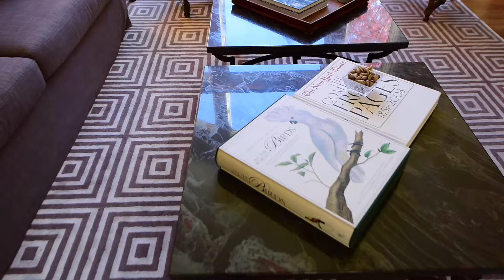1212 Bennett Lane Calistoga CA | Calistoga Homes for Sale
SOLD

1212 Bennett Lane Calistoga CA
Presented by Latife Hayson